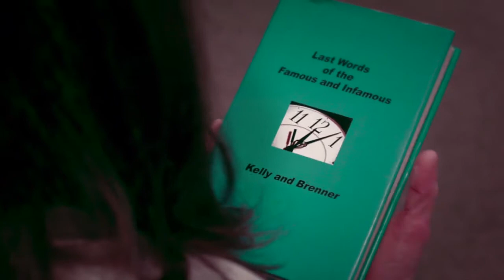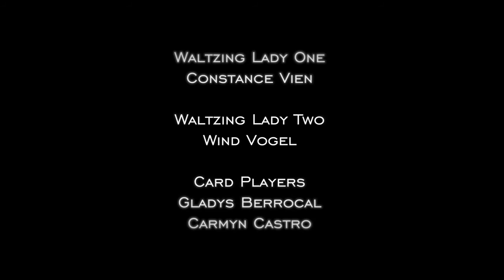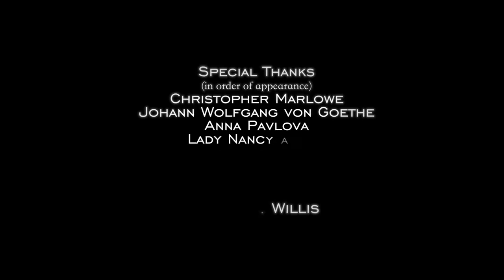Judith Roberts and Patricia Randell in Last Words (2015).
A short film by Paul M. Kelly.
Starring Judith Roberts and Patricia Randell.

At the Daughters of Lot Actors Home, Miss Larson confounds Nurse Jenkins by weaving the last words of the famous and infamous into a coded language that she hopes will be decoded into understanding and connection.